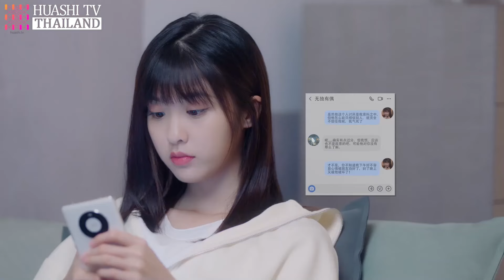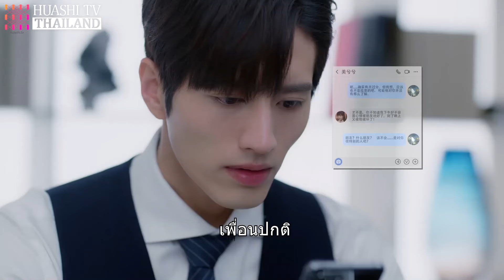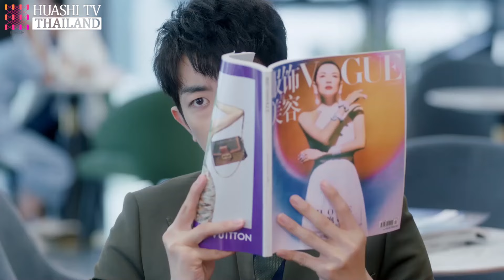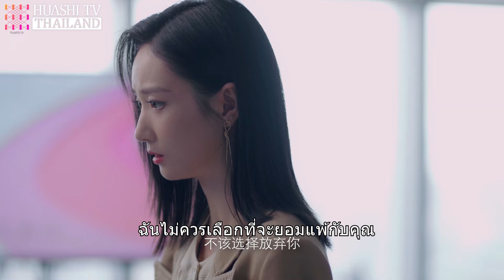【ซับไทย】EP10 ในที่สุดก็ถึงตาฉันที่จะตกหลุมรัก | ประธานาธิบดีผู้มีอำนาจเหนือกว่าและภรรยาตัวน้อยของเขา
ยินดีต้อนรับสู่ช่อง HuashiTV - Thailand รับชมซีรีส์จีนยอดนิยมอีกมากมาย
ยินดีติดตามละครโรแมนติกแต่งกายใหม่ล่าสุด“ในที่สุดก็ถึงตาฉันที่จะตกหลุมรัก”

ชื่อละคร “ในที่สุดก็ถึงตาฉันที่จะตกหลุมรัก” ชื่อจีน“终于轮到我谈恋爱了”
ซับ: ซับไทย
เวลาออกอากาศ: 20：00น. ทุกวัน

เรื่องย่อ：เป็นเรื่องราวเกี่ยวกับเอลฟ์รากของไอซาติสชื่อเซียวหลาน (รับบทโดย หลิน เซียวจ้าย) ที่อาศัยอยู่ในหมู่บ้านสมุนไพร  บังเอิญช่วยชีวิตมนุษย์อาจิ่ว (รับบทโดยปัน อี้หง) ที่ทะลุกำแพงของหมู่บ้านสมุนไพรได้  อาจิ่วกลายเป็น "เก้าแพทย์อัศจรรย์" ที่ได้รับความเคารพอย่างสูง และเขายังมีตัวตนที่ซ่อนอยู่ -จิ่วมิน ผู้บัญชาการแผนกซางชิ่งเซียวหลานและอาจิ่วกลายเป็นคู่รักเนื้อคู่โดยชีวิตอยู่และตายไปพร้อมกัน  การผจญภัยไล่ล่าและหลบหนีจึงเริ่มต้นขึ้น  จึงเผยให้เห็นความผูกพันระหว่างคนทั้งสองในชาติที่แล้วและชาตินี้

2.คุณคือสิ่งที่หอมหวานที่สุดในใจฉัน
4.ในที่สุดก็ถึงตาฉันที่จะตกหลุมรัก